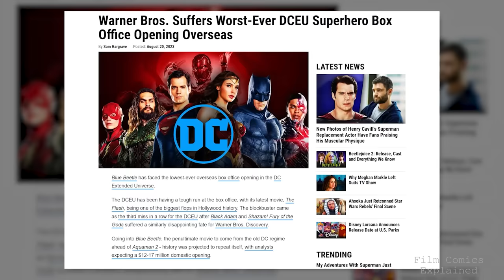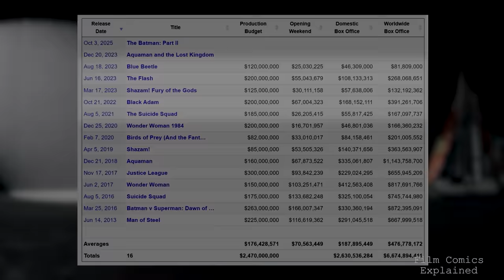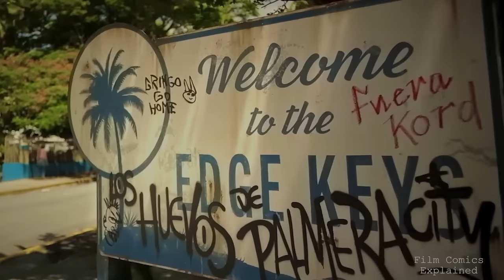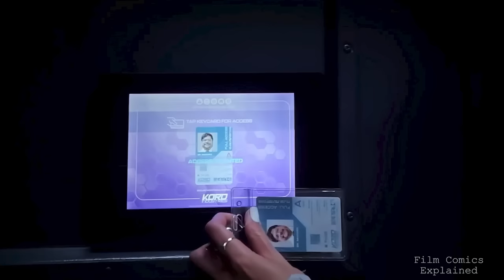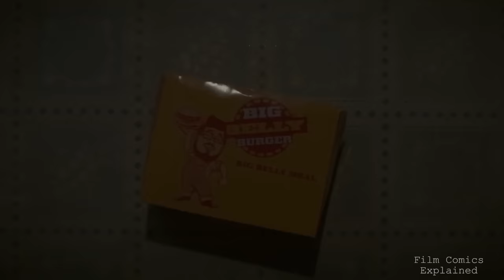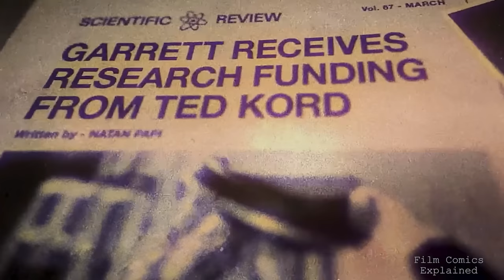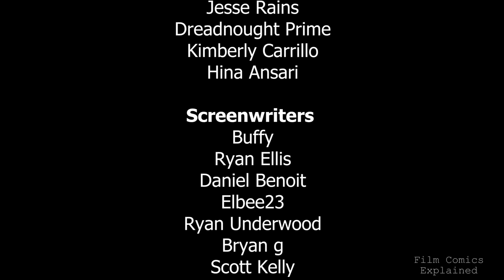BLUE BEETLE (How to Ruin a Superhero Debut) EXPLORED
2023 appears to be a challenging year for DC films striving to stake their claim in the movie industry, with "Blue Beetle" reaching a new box-office low.

Pulling in a meagre 25 million at the domestic box office over its first five days, the film has had the weakest DC movie debut ever (setting aside "Wonder Woman 1984", which still managed to make $16.7 million, amidst restrictions to cinema capacity, limited release on fewer theatres and its simultaneous release on HBO during the pandemic).

Further dampening expectations, Blue Beetle’s entire domestic box office earnings are estimated to hit a mere $55 million. Given its hefty $120 million production cost and additional $100-120 million put into marketing, and release after release of box office failures for Warner Bros, this outcome will be a major setback for a company haemorrhaging money with each film they put out.

It doesn't help that the film's cast is absent from promotional events due to the ongoing strikes, asking to be paid more for films they don’t want to promote to the public. This only exacerbates the company’s uphill battle to generate buzz around the film, and ironically any chance the people picketing had of having their demands met.

There was even a point where "Blue Beetle" might not have even graced the silver screen, having been initially earmarked for an exclusive HBO Max release alongside "Batgirl", which ended up getting scrapped altogether after it was completed.

James Gunn has been vocal about Jaime Reyes' continued presence in the DCU, hoping to drum up enthusiasm for "Blue Beetle" by initially saying the film was part of his universe, before walking back and confirming that while the film wasn’t, Xolo would be returning as Blue Beetle. Given the man literally said the Flash was the best Superhero film he had ever seen, right after been given the reigns to the company, I’m not sure what to believe.

With all that said, how does it fare compared to the box office failures preceding it?

In "Blue Beetle", we delve into the life of Jaime Reyes (portrayed by Xolo Mariduena), a fresh college graduate striving to secure his family's home.
His life takes an unexpected turn when he crosses paths with the formidable Victoria Kord (played by Susan Sarandon), the head of the tech behemoth, Kord Industries.

This clash not only costs Jaime and his sister their cleaning jobs, but drags him into a whirlwind of drama involving Victoria's disapproving niece, Jenny (Bruna Marquezine). Through a sequence of mishaps, Jaime finds himself inadvertently bonding with an ancient alien artifact, transforming him into the superhero, Blue Beetle.

This doesn't go unnoticed, as Victoria is adamant about reclaiming the Scarab, deploying her armored super soldier in pursuit. The film grapples with a number of significant setbacks. Firstly, its origins as an HBO Max exclusive release are glaringly evident in its final cut. The writers also borrow, not just plot points and one-liners, but themes, character objectives, motivations, and even set pieces directly from better films.

The movie is littered with cliches, tropes, and plot contrivances, we have the addition of unnecessary subplots that lead nowhere, some that abruptly stop, while others spring out of nowhere through exposition. In addition to the lack of world building.

We’ve got the injection of weird tonal shifts, our heroes and villains do stupid things to facilitate plot, there’s coincidences and contrivances, poor character work, and an underwhelming villain. In essence, "Blue Beetle" feels like a TV series rather than a cinematic introduction to a DC superhero. And it manages to plunder from its predecessors so heavily, that it often feels like an unimaginative mashup playlist of ideas with no synergy.